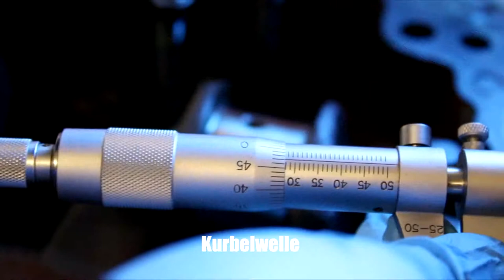Hangar44 Kurs Motor Instandsetzung